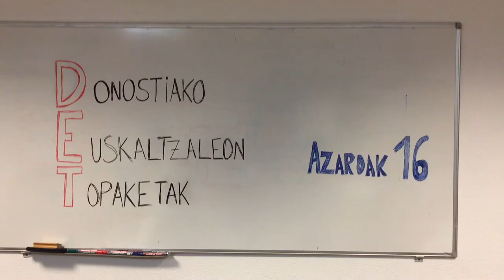DET topaketak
Azaroaren 16an egingo dituzte Donostiako Euskaltzaleen Topaketak San Telmo Museoan, Bagera Euskaltzaleen Elkarteak antolatuta. Asier Basurto eta Maddi Juanikorena Bagerako kideek azaldu dutenez, Donostiako euskararen aldeko mugimendua saretzea eta erronka bateratuak ezartzea du helburu topaketak. Gainera, parte hartzeko hainbat arrazoi eman dituzte.